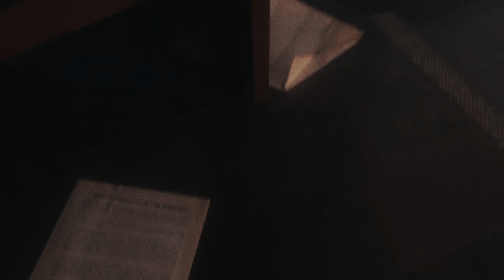glaive - For God and Country (Official Video)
Director: Tommy Pointer

AD: Elliott Guzman
AC: Cameron Ton
Loc. Mgr. / PA: Nick Spinal

Edit: Tommy Pointer
Color: @8mmreels / Tommy Pointer